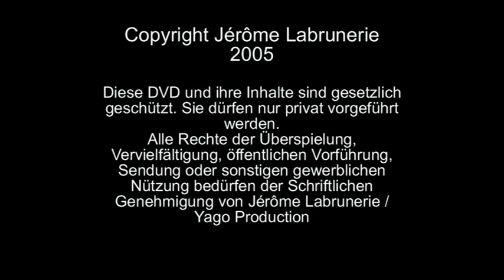Chica Casada - Les Babacools - live 2005.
Version 2023 !!!
Song from  the Babacools live "Air & Style" 2005 concert.
The 1st concert i have produced with YAGO production.
Known as a live band that performs with greats such as Fettes Brot, Blumentopf and Maceo Parker, Les Babacools were founded in 1991 in Munich's Laim district. They started as a cover band and initially interpreted blues, Lenny Kravitz and the Beatles, before Victor and Don Caramelo (from Blumentopf) joined the band and moved the sound more towards raggamuffin. Influenced by Mano Negra, MC Solaar, P-Funk and Reggae, a multicultural group emerged.